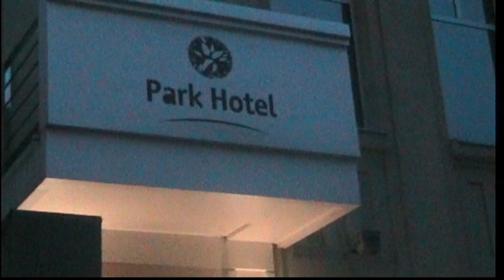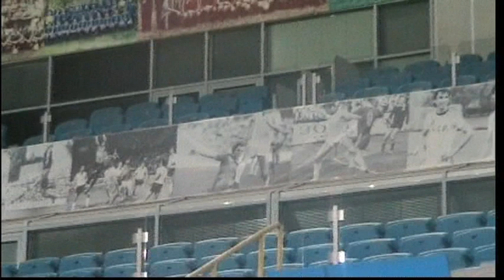A Tutto Campo del 26 Ottobre 2012